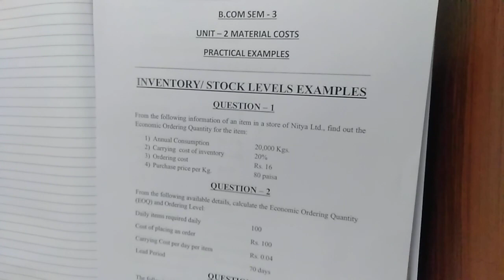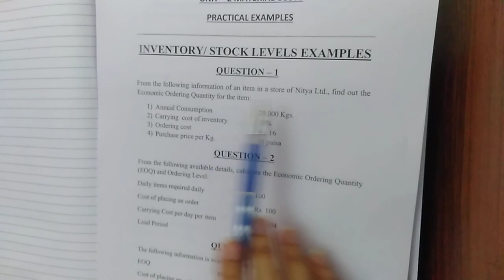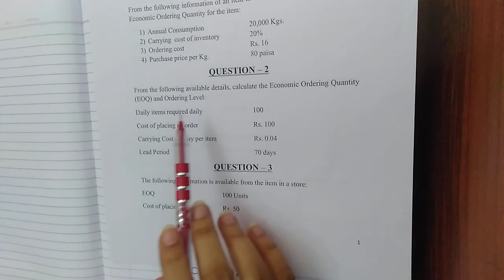B.COM SEM - 3 COST ACCOUNT UNIT - 2 PART - 3B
B.COM SEM - 3 COST ACCOUNTING
UNIT - 2 Material Cost
Practical Example No. 1, 2 & 3 of Inventory Levels